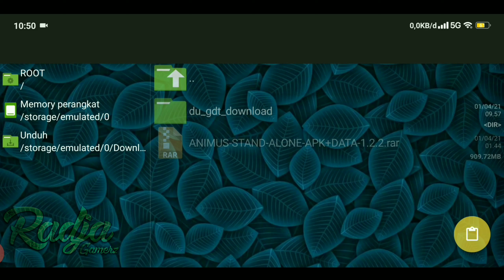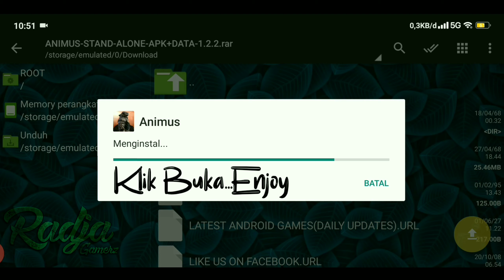ANIMUS: STAND ALONE V1.2.2 ❘ GRAPHICS NYA BERASA MAIN DI XBOX ONE ❘ ANDROID GAMEPLAY